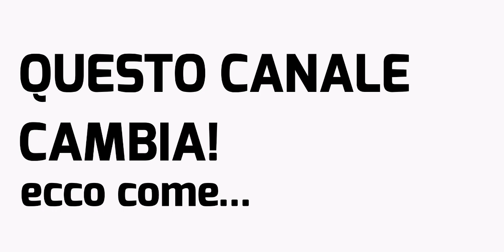IL CANALE CAMBIA (PER NON CHIUDERE)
O si chiude, o si cambia. Io ho scelto la seconda :)

Canale di linguistica: @LinguedItalia

Vuoi sostenermi? Sentiti libero di offrirmi un caffè!
🪙 Monero: 42zYshF2CunEgWDiMHTyuoQRniWvYPUPH5etMtd7y19zEuWW79W8B6LiNzxfmCLo52EkXuEhpXxGVLY6B3dWnt5NM4w3Sy8

Per adesso il canale non è monetizzato, quindi le pubblicità che vedete portano soldi solo a Google :)